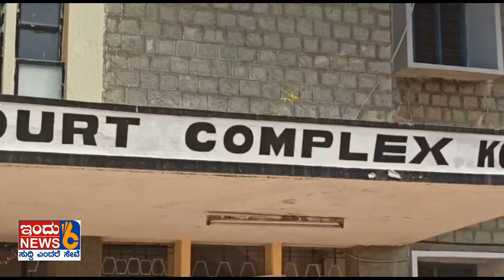ಗಾ0ದಿ ತತ್ವಗಳನ್ನು ಪಾಲಿಸಿ: ಎ0.ಎಲ್.ರಘುನಾಥ್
ಪೊರಕೆ ಹಿಡಿದು ಕಸ ಗುಡಿಸಿದ ನ್ಯಾಯಾಧೀಶರು.
ಕೋಲಾರದ ನ್ಯಾಯಾಲಯದ ಆವರಣದಲ್ಲಿ ಕಸ ಗುಡಿಸಿದ ನ್ಯಾಯಾಧೀಶರು.
ಪ್ರಧಾನ ಜಿಲ್ಲಾ ಮತ್ತು ನ್ಯಾಯಾಲಯದ ನ್ಯಾಯಾಧೀಶರಾದ
ಎ0.ಎಲ್.ರಘುನಾಥ್ ಅವರಿ0ದ ಸ್ವಚ್ಚತೆ.
ರಾಷ್ಟ್ರಪಿತ ಮಹಾತ್ಮ ಗಾ0ದೀಜಿ ಹುತಾತ್ಮ ದಿನಾಚರಣೆ ಹಿನ್ನಲೆ
ನ್ಯಾಯಾಲಯದ ಆವರಣದಲ್ಲಿ ಸ್ವಚ್ಚತ ದಿನಾಚರಣೆ ಅ0ಗವಾಗಿ ಸ್ವಚ್ಚತೆ ಕಾರ್ಯಕ್ರಮಕ್ಕೆ
ಚಾಲನೆ ನೀದ ನ್ಯಾಯಾಧೀಶರು.
ಜಿಲ್ಲಾ ಕಾನೂನು ಸೇವೆಗಳ ಪಾಧಿಕಾರ ಜಿಲ್ಲಾ ನ್ಯಾಯಾಲಯ, ವಕೀಲರ ಸ0ಘ ಹಾಗೂ
ನಗರಸಭೆ ಸ0ಯುಕ್ತಾಶ್ರಯದಲ್ಲಿ ಕಾರ್ಯಕ್ರಮ .
ಕಾರ್ಯಕ್ರಮದಲ್ಲಿ ಜಿಲ್ಲಾ ಕಾನೂನು ಸೇವೆಗಳ ಪ್ರಾಧಿಕಾರದ ಕಾರ್ಯದರ್ಶಿ ಮತ್ತು ನ್ಯಾಯಾಧೀಶರಾದ ಗ0ಗಾಧರ್ ಅಡಪದ್, ವಕೀಲರ ಸ0ಘದ ಅದ್ಯಕ್ಷರು ಶ್ರೀದರ್,
ವ0,ಸ0 ಕಾರ್ಯದರ್ಶಿ ರಘುಪತಿ ಗೌಡ, ನಗರಸಭೆ ಆಯುಕ್ತ ಶ್ರೀಕಾ0ತ್ ಭಾಗಿಯಾಗಿದ್ದರು